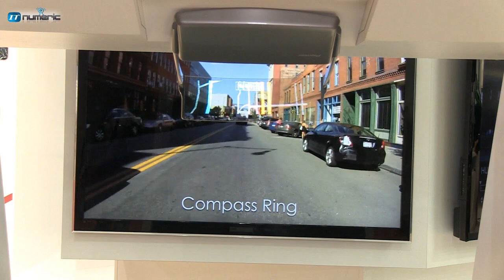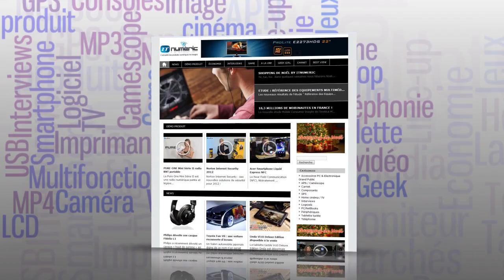Pioneer Cyber NAVI système de navigation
Voici une nouvelle solution de navigation présenté par Pioneer durant le Mondial de l'automobile 2012,le Cyber NAVI AVIC-VH99HUD qui projecte des informations sur le pare-brise en utilisant les principes de la réalité augmentée.